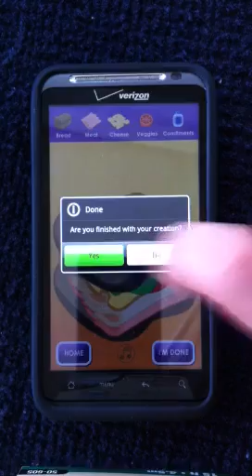MyPlay Chef HD App (Android)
Love to make your own pancakes, cupcakes, sandwiches or pasta?  We have the app for you!  This fun app lets you pick the ingredients and make the recipe with no mess.

Wake up, it's time for breakfast!  My Play Chef lets you crack the eggs, pour the milk, add the flour, mix it all up, slice the butter, heat up the pan, pour the batter, let'em brown then flip.  Decorate and they're ready to eat!

Mmmm, it's about lunch time!  If you're in the mood to muster up a sandwich, MyPlay Chef has unlimited possibilities to build the most delicious sandwich ever.  Slice your favorite bread, pick the meat and the cheese, chop up all kinds of veggies and squeeze to apply the condiments.

That's right, the dinner bell just rang!  Pasta time starts with a pot of boiling water.  Add your favorite noodles, when they are cooked flip them out of the strainer, pick your favorite sauce, apply delicious toppings, garnish with herbs, and grate the cheese.  Perfect pasta every time!

You've been so good, you even get dessert!  Crack the eggs, pour the milk, add the flour, slice the butter, cut the carrots, mix it all up, pour the batter in the cupcake pan and bake away.  Once done, there are dozens frosting and decorating possibilities.

You can eat your creation now or save it in your photo album!